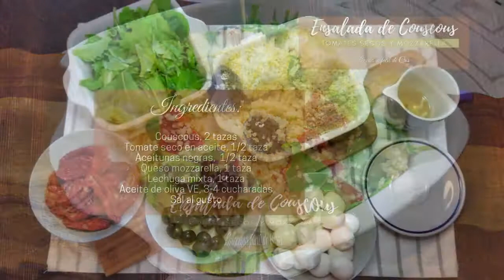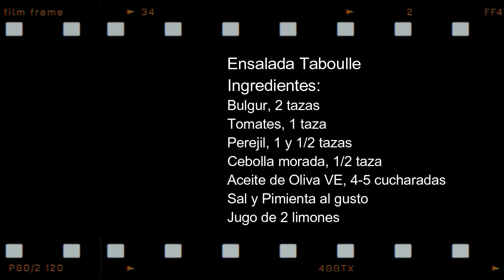3 ensalada diferentes: de bulgur (la famosa Taboulle), ensalada de garbanzos, y ensalada de cus cus.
Ensalada de Bulgur (la famosa Taboulle)
Ingredientes:
Bulgur, 2 tazas
Tomates, 1 taza
Perejil, 1 y 1/2 tazas
Cebolla morada, 1/2 taza
Aceite de Oliva VE, 4-5 cucharadas

Ensalada de Garbanzos
Ingredientes:
Tomates cherry, 1 taza
Aceitunas negras, 1/2 taza
Garbanzos cocidos, 1 y 1/2 tazas
Rúcula, 1 taza
Aceite de oliva VE, 3-4 cucharadas
Vinagre balsámico, 3 cucharadas
Pepinos, 2 pequeños

Ensalada de Cous-cous
Ingredientes:
Couscous, 2 tazas
Tomate seco en aceite, 1/2 taza
Queso mozzarella, 1 taza
Lechuga mixta, 1 taza